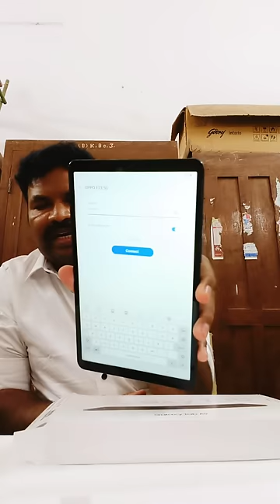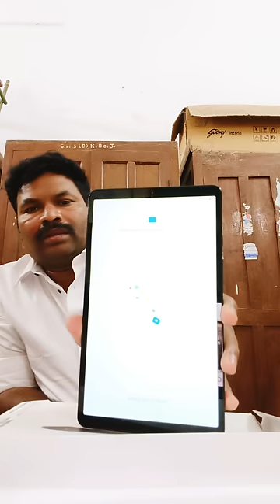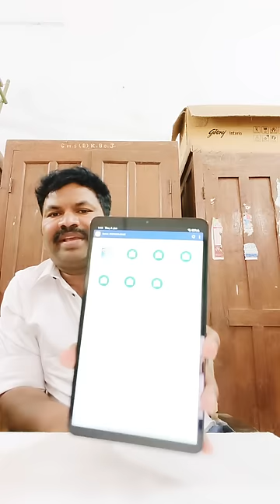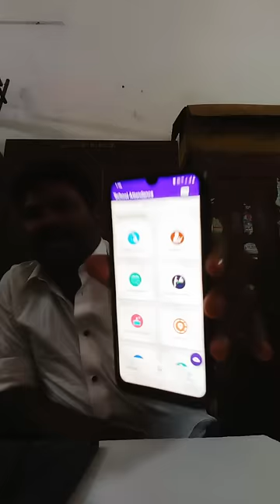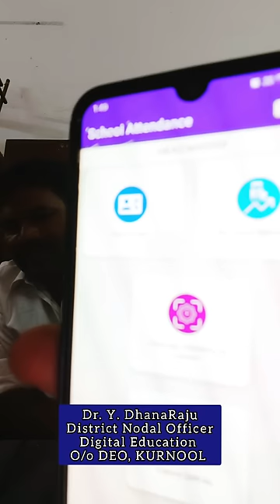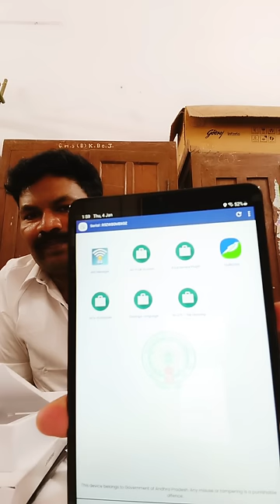NEW BYJUS TAB REGISTRATION & ENROLLMENT - Dr.Y. DhanaRaju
New Government of AP Byjus Tabs Registration and Enrollment.. Process